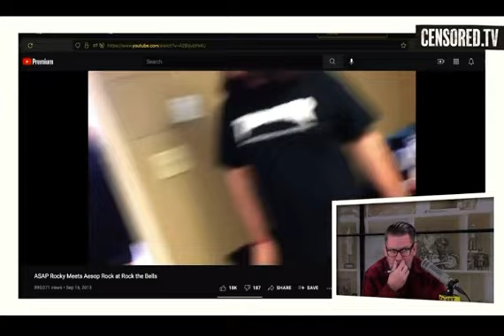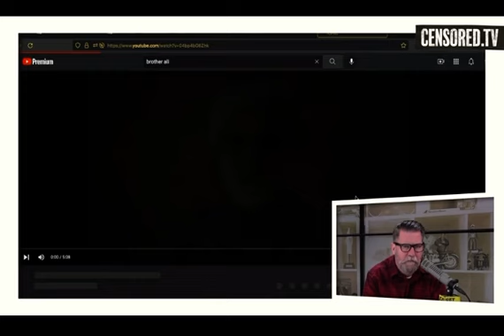Gavin & Ryan make fun of Aesop Rock and Brother Ali (GOML)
From “Get Off My Lawn” stream. I like these rappers but it’s still funny 😆